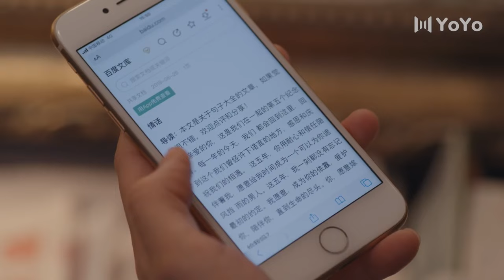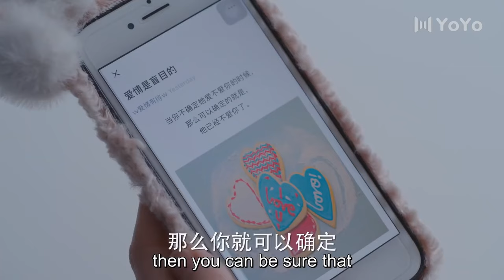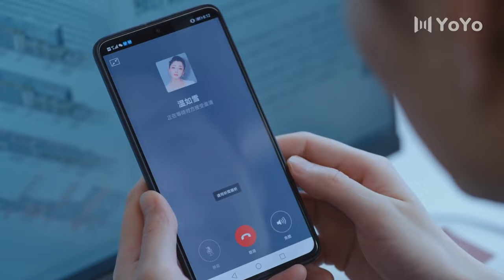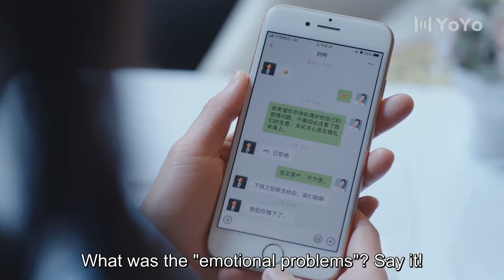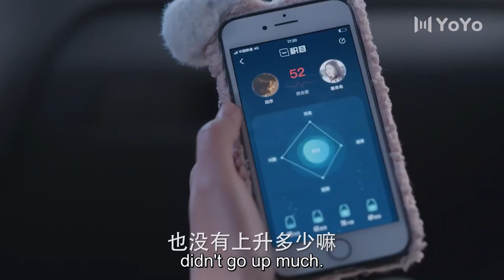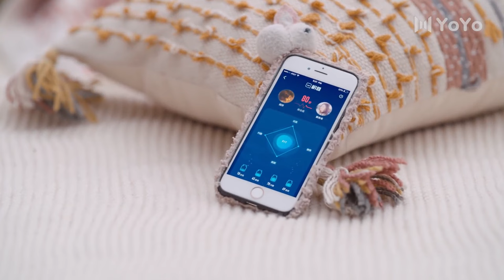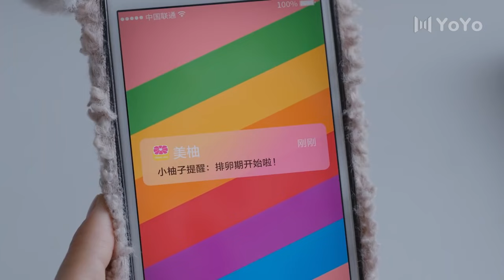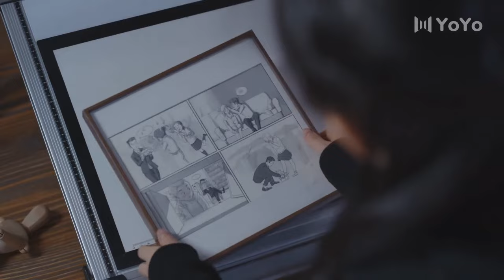【Full Version】恨嫁千金被男友拋弃，轉身投入白馬王子的懷抱，過起了沒羞沒臊的生活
Drama Name：爱的理想生活 | Brilliant Girls

 🥰订

ADLXSH